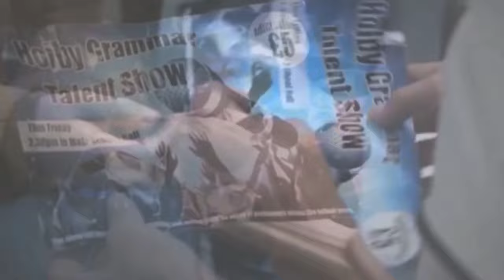Connie and Hugo - Casualty || Count on me